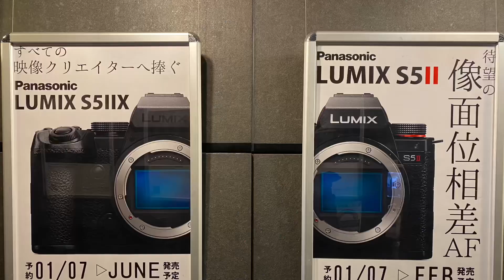012【LUMIX S5Ⅱ】タッチ&トライ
こんにちは、と〜たです。

2023年1月7〜9日に東京青山にあるLUMIX BASE TOKYOにて開催されたタッチ&トライイベントに参加してきました。
短いですが、雰囲気が伝われば幸いです。

ルミトモ飲み会楽しかった〜🍻

☆撮影機材
※追記:一部LUMIX S5Ⅱ
DJI Osmo Action
iPhone11